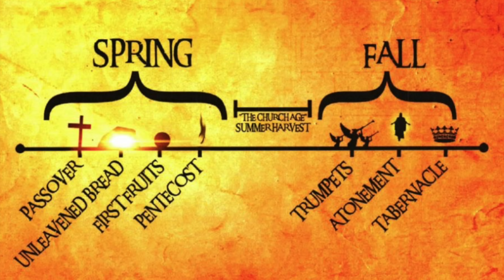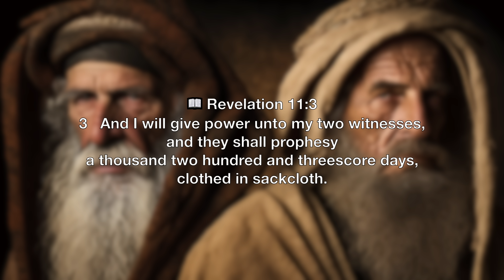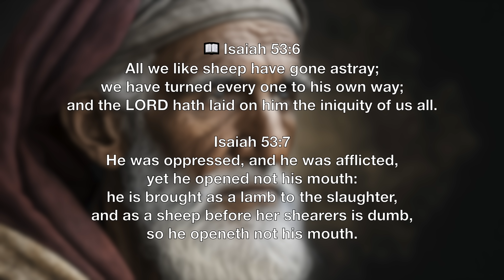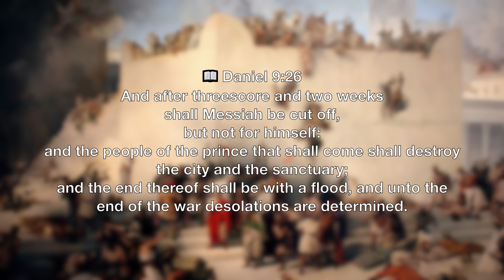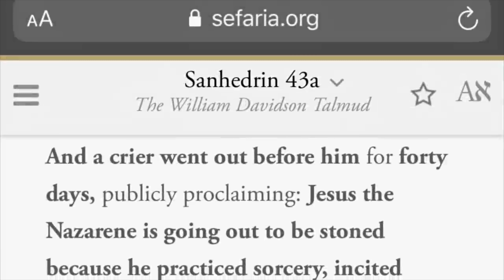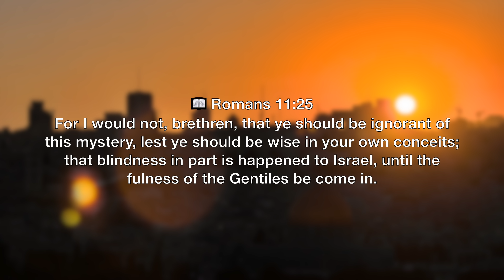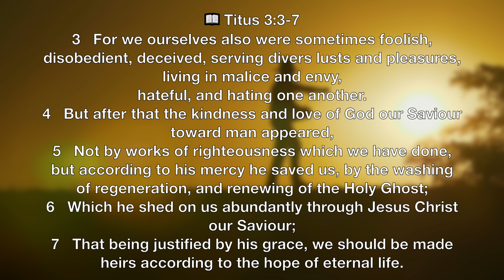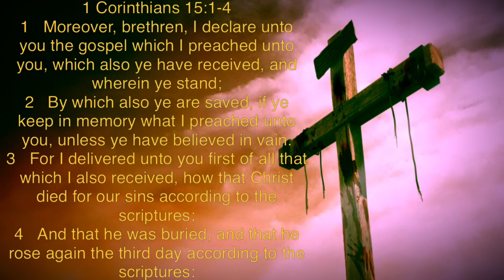Anti Messianic Protest Turns Violent In Israel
This happened when believers from all over Israel gathered to lift up the name of Jesus.
This Is heartbreaking. It's scenes like this that remind us why the two witnesses will show up. The early church was comprised of Jews.
The gospel was preached to the Jew first then to the Gentiles.
This is a reaction to believers worshipping and singing songs of praise to Yeshua Hamashiac- Jesus the Messiah -Jesus the Christ.
I'm going to use this as an opportunity to point out a few things relative to biblical prophecy concerning the Jews and why there was this protest by a group of Jews against an assembly of Jews and Gentiles in Christ in Israel.
So pray for the salvation of our loved ones, both Jew and Gentile.
For the believer and the non believer.
For the strength of the believer to keep on keeping on for the Lord.
For the salt of the earth to not lose its savor.
And for the non believer to come to know the love of the truth through Jesus Christ.
To see the error of their way and repent of sin. See the gift of God and embrace Him.
Timecodes
0:00- Intro
2:30- To The Jew First
3:20- We May Take This For Granted
3:57- The Revealing of Jesus Christ
4:45- The 2 Witnesses
5:35- After The Fullness of the Gentiles
6:29- We Love The Jewish People
6:39 - The Forbidden Book
6:58- Mishnah Pesachim 5
8:05- God Informs Israel
8:33- Timeline
9:45- For My Name’s Sake
10:51-Keep Your Idolatry To Yourselves
11:35- The Revealing Must Happen
12:40- That They Might Believe
14:15- Encouragement
16:34- Outro